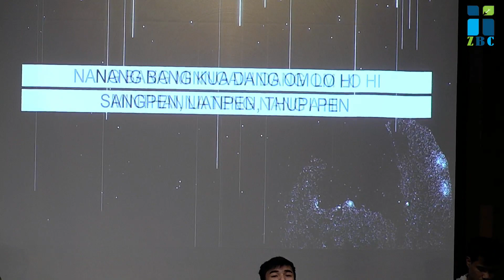Praise & Worship || Merry Christmas Eve 2023